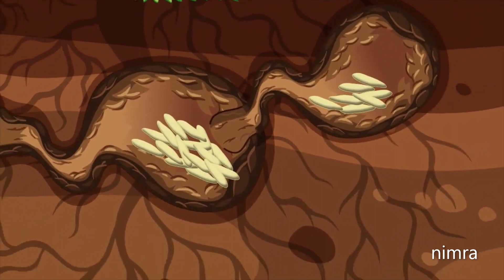les 17 pg 107